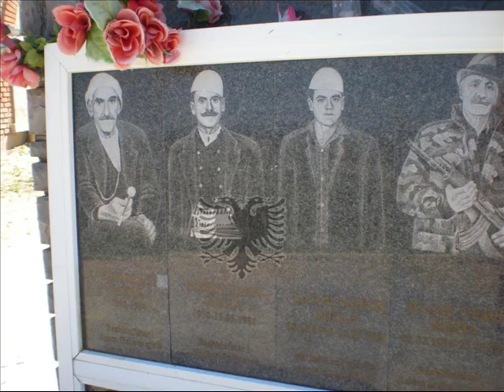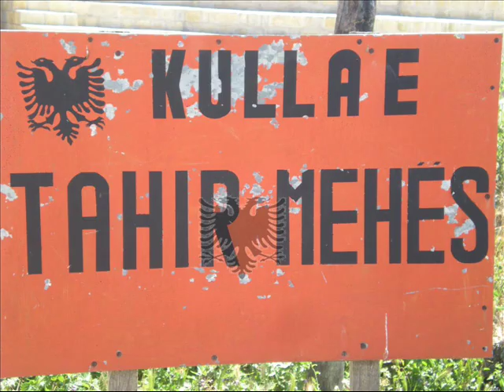Kulla e Tahir Mehes P r e k a z ,,,,